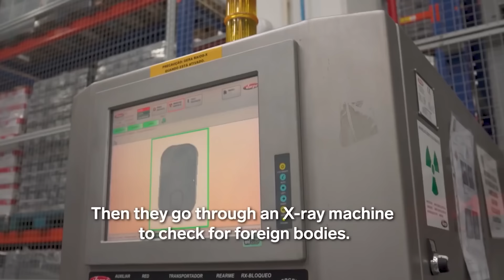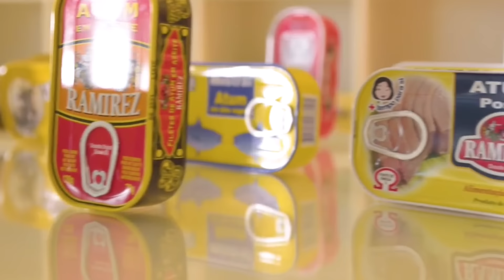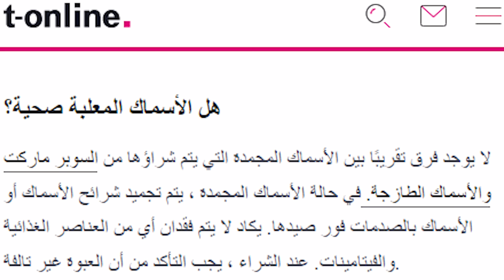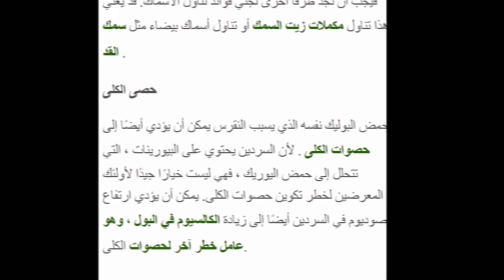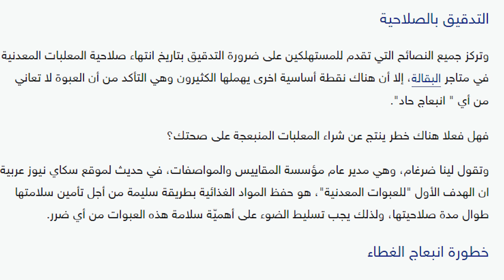المصانع تكشف حقيقة السردين المعلب😱هل مفيد أم مضر!؟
تعليب سمك السردين من الصيد حتى  تعليب السردين مع مصانع توضح  كيف يتم تعليب السردين فوائد السردين المعلب.
هل يمكن تعليب السردين في المنزل سنتعرف أيضاً على تعليب السردين في المغرب وكل ما يتعلق  معامل تعليب السردين في المغرب مصانع ومعمل الأسماك المعلبة.

جولة سنتعرف فيها على فوائد السردين المعلب لكمال الاجسام للرجال للجنس بالتحديد وماذا تقول المصادر الطبية عن فوائد السردين المعلب للحامل هيا نتعرف على فوائد اكل السردين المعلب.
لكن نجيب على السؤال المهم هل هناك فوائد واضرار السردين المعلب ما هي أبرز اضرار سمك السردين
جولة ممتعة مع مصنع سمك السردين أفضل معمل سمك السردين سنشاهد فيها كيف تتم صناعة علب السردين